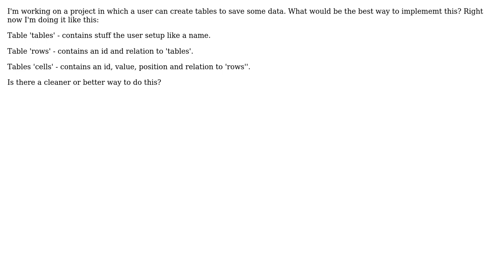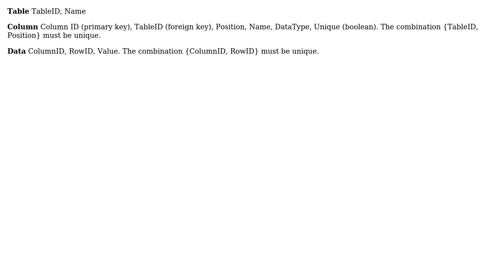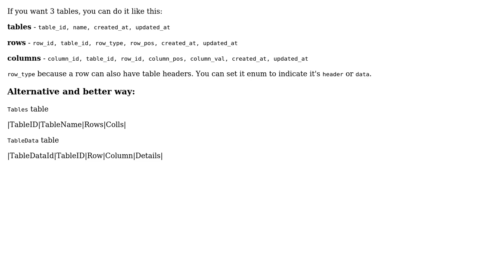Software Engineering: Database structure to save 'tables' (4 Solutions!!)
Software Engineering: Database structure to save 'tables'

With thanks & praise to God, and with thanks to the many people who have made this project possible! | Content (except music & images) licensed under CC BY-SA | Music | Images & others | With thanks to user user263337 user Standup Report user neilsimp1 user marstato user John Wu and the Stack Exchange Network Trademarks are property of their respective owners. You are responsible for your own actions.